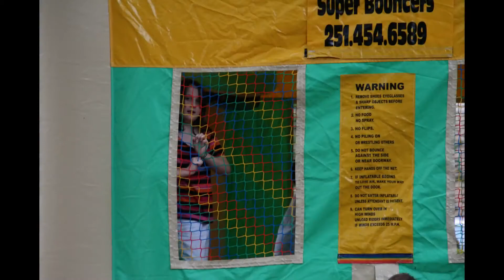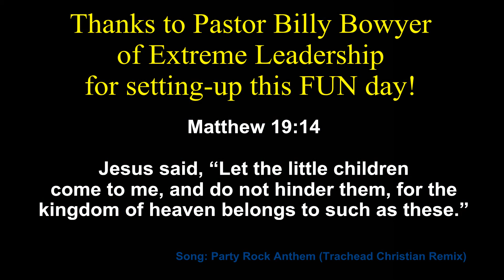Autumn Woods Outreach -- 99 for 1 Ministries & Extreme Leadership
Community outreach set-up by Billy Bowyer of Extreme Leadership!  This is how we 'Live Jesus Out Loud!'